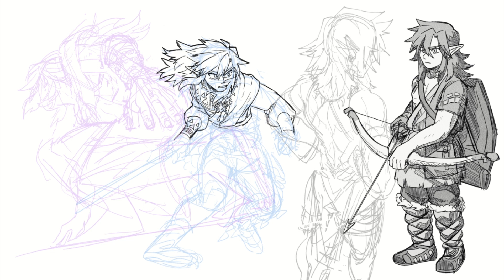fanart timelapse | totk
lost the recording for one of my color studies

timestamps
0:00 drawing 1
1:47 drawing 2
3:39 color study